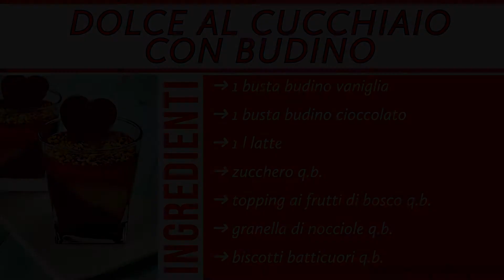Dolce al cucchiaio con budino - Dessert perfetto per San Valentino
Questo dolce al cucchiaio con budino è facile da preparare e molto bello da vedere. La preparazione è davvero semplice e l’unico fastidio è dato dai tempi di attesa necessari a far solidificare i budini. Si tratta del dessert in bicchiere perfetto per concludere una romantica cenetta di san Valentino.
Un’unica attenzione: bisogna aggiungere il topping solamente poco prima di servire il dessert. Se rimane a lungo a contatto con il budino si separano le fasi ed il dessert diventerà pressoché immangiabile.

SOMMARIO
00:04 Ingredienti
00:12 Ricetta

INGREDIENTI
➜ 1 busta budino vaniglia
➜ 1 busta budino cioccolato
➜ 1 l latte
➜ zucchero q.b.
➜ topping ai frutti di bosco q.b.
➜ granella di nocciole q.b.
➜ biscotti batticuori q.b.

★ Padella in inox (per Maillard nelle rosolature) ➜